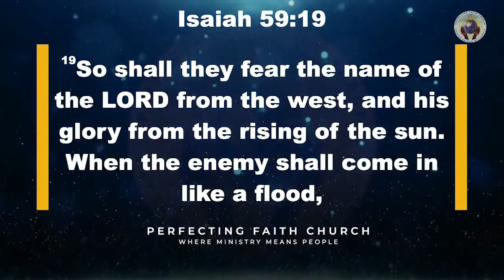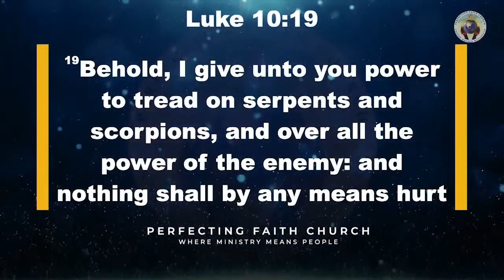The Banner That’s Over Me | Pastor Donnie McClurkin | Perfecting Faith Church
In this Perfecting Faith Church’s sermon, Pastor Donnie McClurkin exhorts us to put on our battle gears, resist the enemy’s wiles, and take hold of what is ours in God.